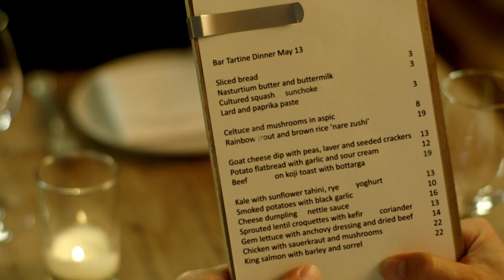Give Bees A Chance l Share The Buzz l Whole Foods Market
GIVE BEES A CHANCE - The future of food depends on them.

Where would we be without Bees?
The lives of bees and humans are intricately linked.  Without bees, breakfast would be bland, lunch would be limited and dinner would be dismal.  In fact, one out of every three bites of food we eat is made possible by bees and other pollinators!